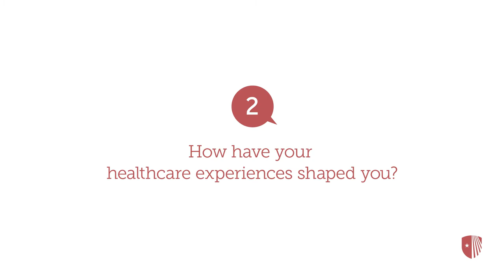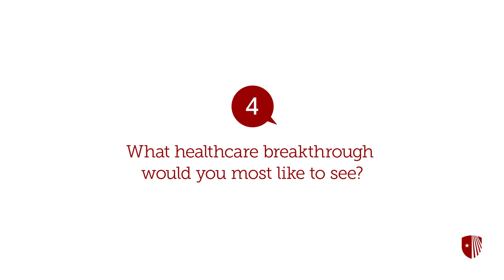Five Questions With Mark Schweitzer, MD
Nationally renowned expert Mark Schweitzer, MD, Chair, Department of Radiology in the Stony Brook University School of Medicine, leads the advanced imaging activities at Stony Brook Medicine.